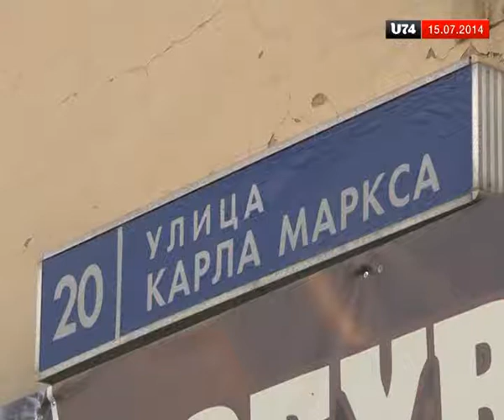В Златоусте коммунальщики намерены устанавливать в старых домах индивидуальные бойлеры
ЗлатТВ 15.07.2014